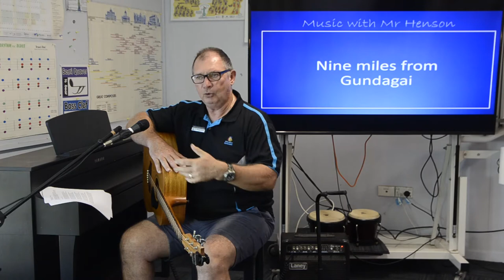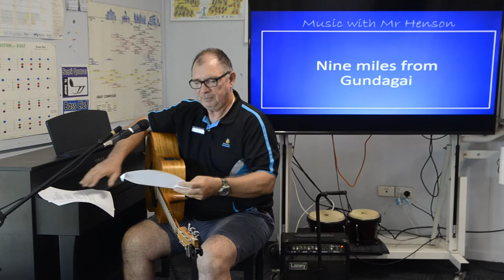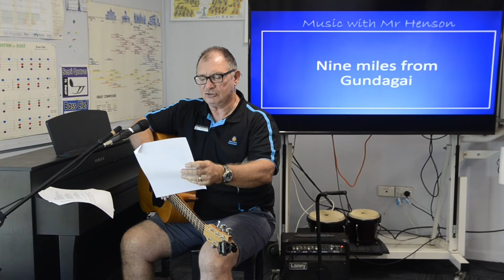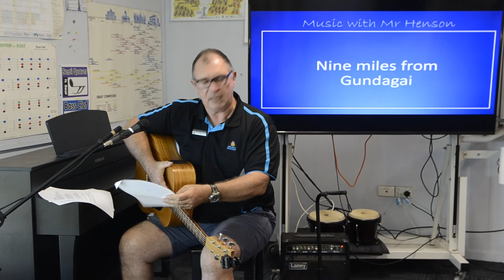Songs of Australia Road to Gundagai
This song tells the story of a bullocky (bullock team driver) who is struck with some bad luck, in the rain, wet and cold his dog will not let him near his 'tucker box'where his food is kept safe.